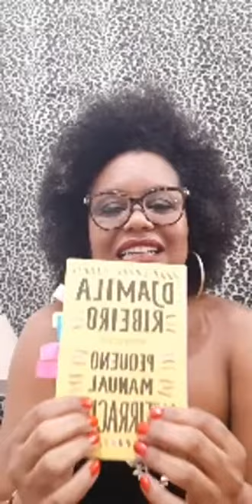Resenha: ep. 2 - 03.09.2020 - Pequeno Manual antirracista e Djamila Ribeiro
A internet democratizou as vozes dando a oportunidade de escrevermos nossa versão da história. Por isso, o programa Resenha traz duas professoras da rede estadual e municipal de ensino de São Paulo para tratar de literatura de autores pretos, de empoderamento e de representatividade. Shirlei Alexandra e Ruzinete Nobre batem um bapo com troca de experiências em um clima descontraído, informal e de significativos aprendizados na construção decolonial dos saberes e da identidade afro brasileira.
Vamos fazer valer a lei 10.639/03 e como diz minha mãe "a educação começa em casa".
Só chegar!
No instagram @shirleiale e @ruzinetenobre
"E∂υcαçασ ทασ τrαทsƒσrмα σ мυท∂σ. E∂υcαçασ мυ∂α αs ρєssσαs. Pєssσαs τrαทsƒσrмαм σ мυท∂σ" Pαυℓσ Frєirє